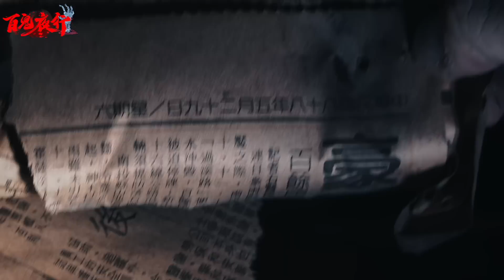【恐怖佛學會】通靈者引路！相傳出租套房遭怪異佛學會進駐！直闖用藥過度的慘案現場…《未來男友Liann》feat.國王KING 鬼面&阿道夫｜都市傳說｜靈異探險｜靈異檔案